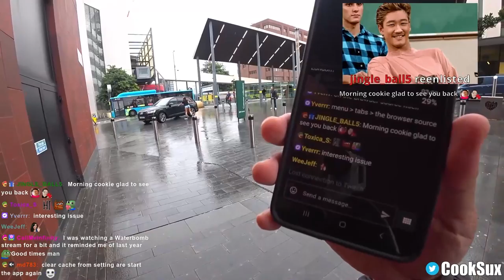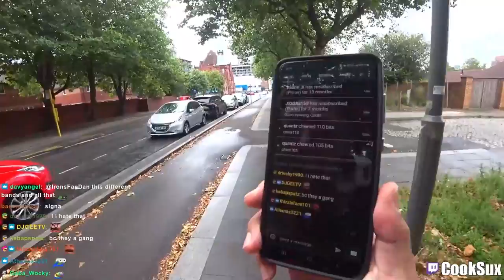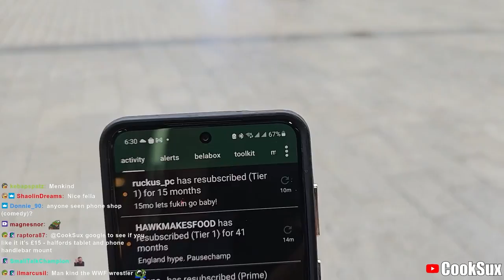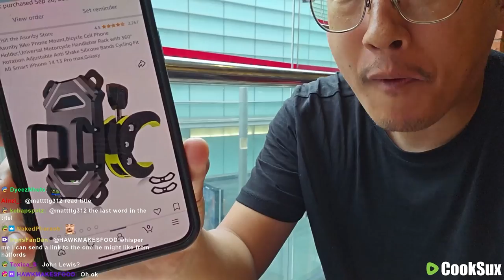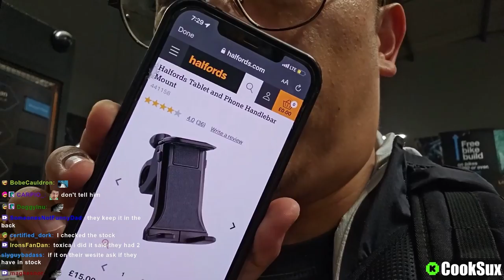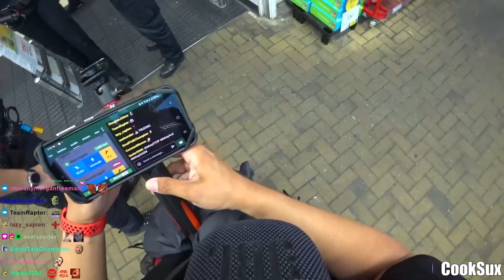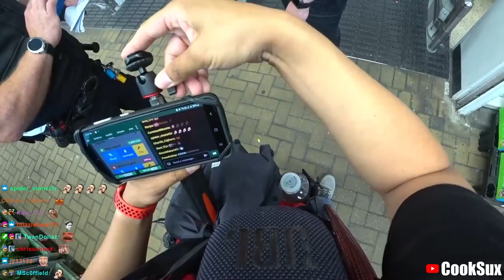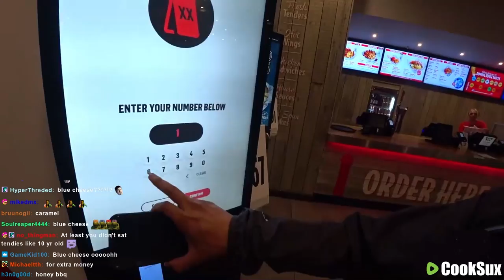2023.06.23: I Just Want An Ethernet Cable! | Liverpool, England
2390 W Pico Blvd 70323